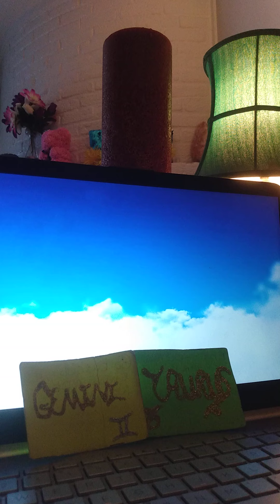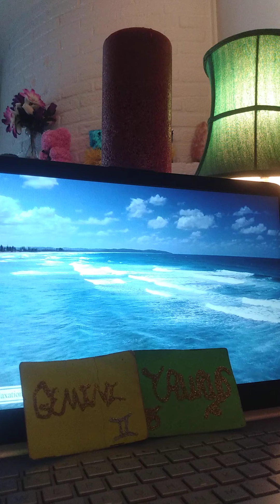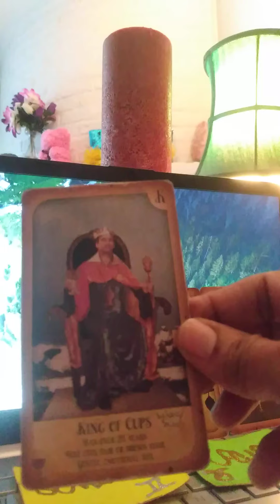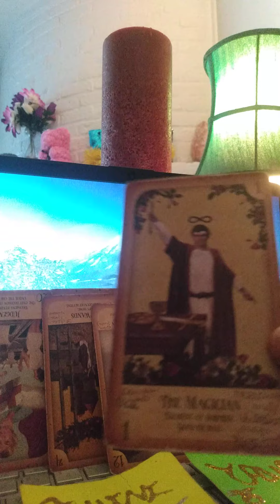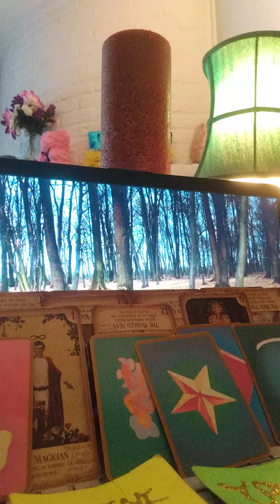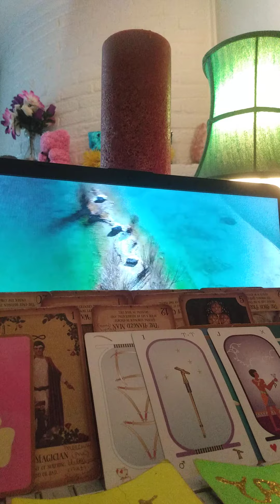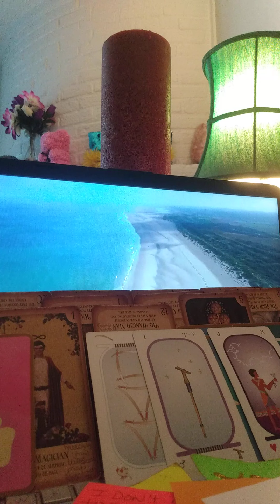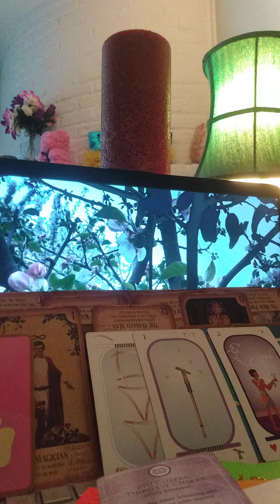GEMINI ♊ SUN WITH TAURUS RISING! TAROT READING! "INNER KNOWING!"